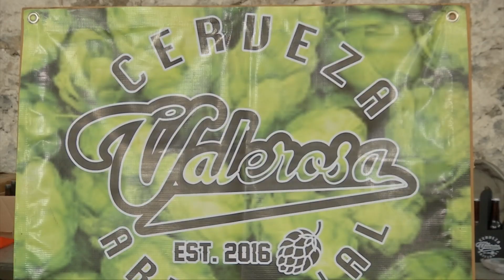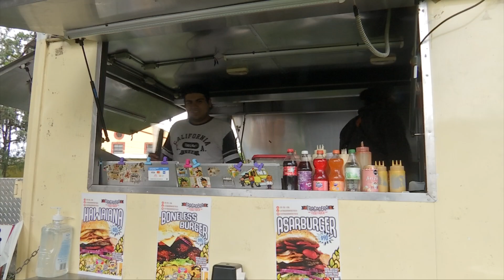Oktober Fest oportunidad para emprendedores de Xalapa y otros municipios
Xalapa, Ver.- Durante ocho años, el Oktober Fest ha sido una oportunidad para emprendedores de Xalapa y otros municipios, de presentar sus marcas tanto de cerveza artesanal como de otras bebidas regionales, además de dar a conocer diferentes propuestas gastronomía.

“Tenemos 14 expositores de cerveza, lo que tratamos es de mantener entre 10 y 14 propuestas. Aunque algunos se han mantenido durante los ocho años del festival, siempre hemos tratado de traer estilos diferentes, que la gente no pruebe siempre lo mismo. A lo mejor el estilo que más consumen los atraen y de ahí varía, por ejemplo, ahorita vienen los amigos de Valerosa que traen una IPA con buganvilia”, manifestó Max Ramírez, organizador Oktober Fest 2014

“La cerveza de bugambilia la hicimos especialmente para este evento, es una cerveza experimental, es una cerveza IPA americana, nada más que le infusionamos la flor de buganvilia”, dijo Roberto Alfonso, expositor Oktober Fest.

“Tenemos de café, de trigo y una American Peilet que la bautizamos frutos tropicales. Es en enero del siguiente año cuando vamos a cumplir tres años y esperemos que, para agosto del siguiente año, tengamos tres estilos más”, comentó Edu Trujillo Perdomo, expositor Oktober Fest.

Otro atractivo en este evento es la comida. El Oktuber Fest se caracteriza por las diferentes carnes y embutidos asados, aquí no podían faltar las salchichas elaboradas de forma artesanal, las hamburguesas y hasta tacos al pastor, con un toque peculiar.

“Es una salchicha de pierna de cerdo elaborada en casa, embutida en casa. Las fabricamos de varios estilos, ahorita traemos una salchicha tipo bratwurts que es estilo alemán. En el mercado es muy complicado conseguir una salchicha que sea así, 100 por ciento de carne”, dijo Fernando Pérez Galicia, fábrica de embutidos Bosque de Niebla.

 “Traemos la combinación perfecta. Siempre es una buena cerveza y una hamburguesa bien preparada. Manejamos el pan artesanal, igual la carne nosotros la preparamos con la receta de la carne. Traemos la salsa burguer, con salchicha de asar, la tragaburguer, que es una hamburguesa que pesa como 600 y 800 gramos”, indicó Alejandro Guevara Sánchez, la Tragaderua Food Truck.

“Pastor al tamarindo, una novedad, ya lo pusimos a la venta y lo han aceptado muy bien. Lo traemos a este evento y yo creo que será una excelente combinación que se va a manejar el día de hoy”, señaló José Luis Hernández Zepeta, expositor Oktober Fest.

Fueron 14 expositores de cerveza, 10 de comida, 10 artesanos y cuatro de bebidas espirituosas provenientes de Xalapa y otros municipios del estado.